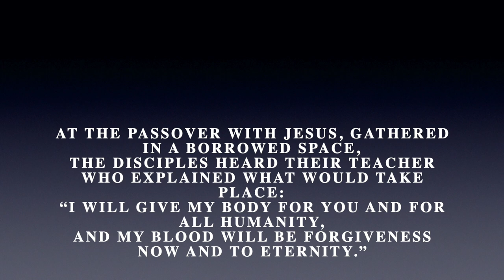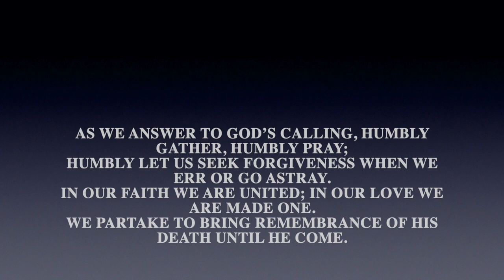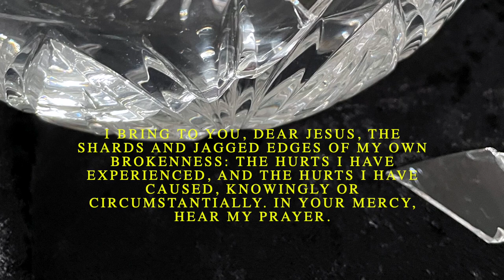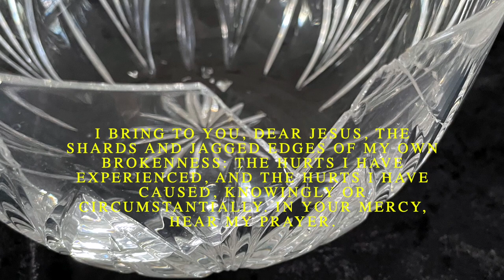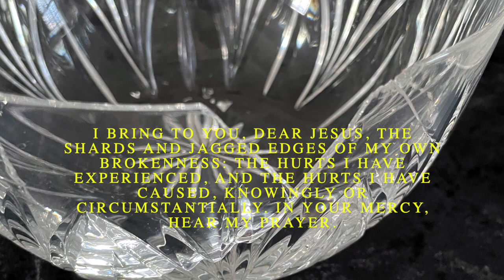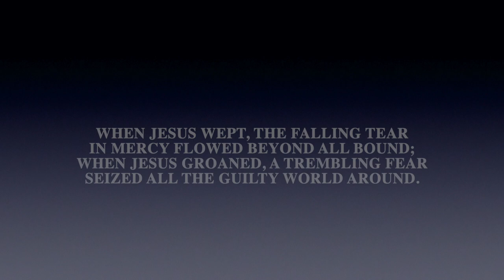College Hill Moravian Church: Maundy Thursday Communion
As we journey with Jesus to the Cross, we gather at the table for Communion.

Prelude: GO TO DARK GETHSEMANE
Published by the Moravian Music Foundation

Music for Reflection:  IN THIS MOMENT OF REMEMBRANCE
Reprinted/Podcast/Streamed with permission under ONE LICENSE no. A-723778.

Hymn: AT THE PASSOVER WITH JESUS
TUNE: Herrnhut (c. 1735); C. Gregor Choralbuch (1784)

Hymn:  WHEN JESUS WEPT
TEXT: William Billings (1770)
TUNE: William Billings (1770). Setting Nola Reed Knouse (1993)
Reprinted or adapted from the 1995 Moravian Book of Worship with the permission of the Interprovincial Board of Communication, Moravian Church in America.